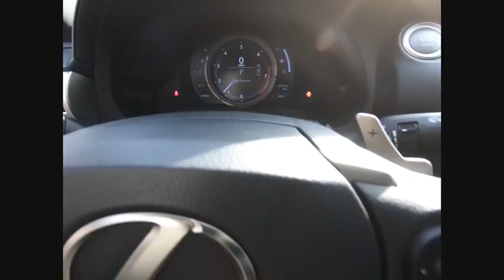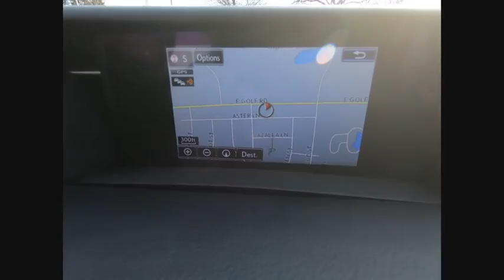2016 Lexus IS 300 Schaumburg IL Q2019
2016 Lexus IS 300

Woodfield Lexus
350 E. Golf Rd

Certified. CARFAX One-Owner. **ADDITIONAL 2 YEARS/UNLIMITED MILE COMPREHENSIVE WARRANTY AND COMPLIMENTARY MAINTENANCE**, **Certified by CarFax- No Accidents and One Owner**, **Service Records Available**, **All Wheel Drive**, **Navigation System**, **F-Sport Package**, **Heated Steering Wheel**, **V6 - Great Acceleration!**, **Alloy Wheels**, **Upgraded Wheels**, **Backup Camera**, **BlueTooth**, **Blind Spot Monitor**, **Heated and Ventilated Seats**, **LED Headlights**, **Moonroof/Sunroof**, **MP3/Ipod Compatible**, **Great Color for Resale**.L/Certified Details:  * Warranty Deductible: $0  * Limited Warranty: 24 Month/Unlimited Mile beginning after new car warranty expires or from certified purchase date  * 161 Point Inspection  * Vehicle History  * Includes Rental Car and Trip Interruption Reimbursement  * Roadside AssistanceShopping at Woodfield Lexus is car buying the way it should be: fun, informative and fair. Here are our promises:* Transparent Pricing!* Pressure Free, Efficient, Friendly, and Helpful Sales Staff!* One Massive Inventory For One Stop Shopping!* No Hassle Sell or Trade Any Car* Pressure Free Road TestWoodfield Lexus - Come See For Yourself Today!Awards:  * 2016 KBB.com Best Resale Value Awards   * 2016 KBB.com Brand Image Awards